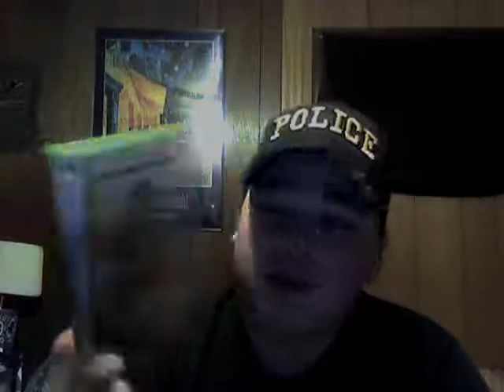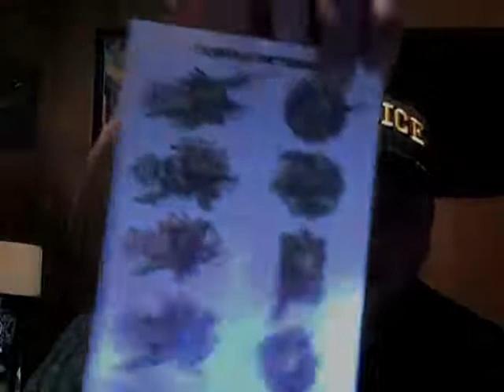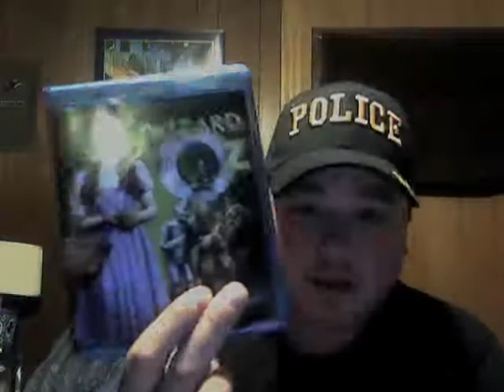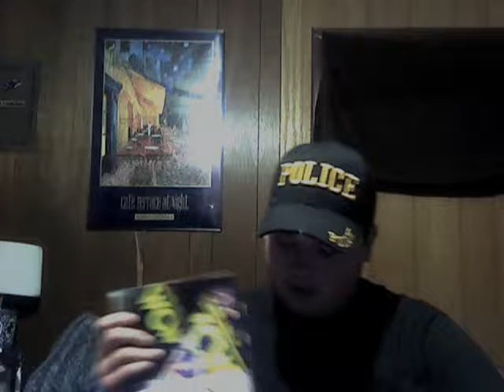Some New Games in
Just a video showing some new games I got in.